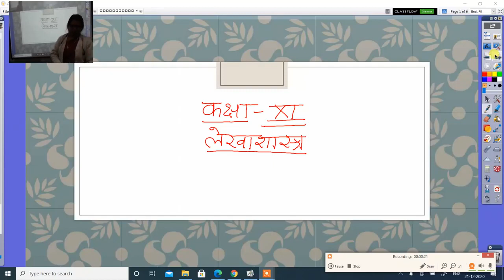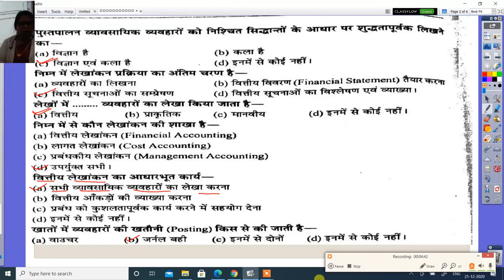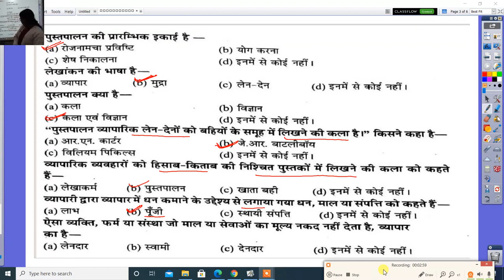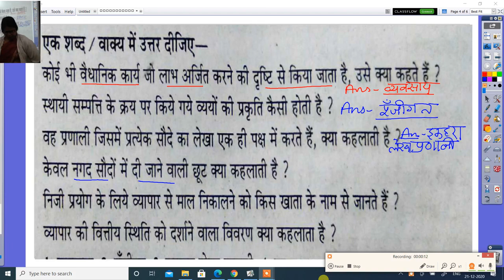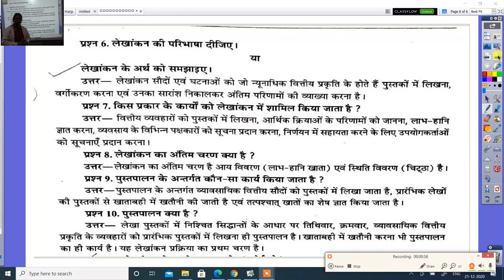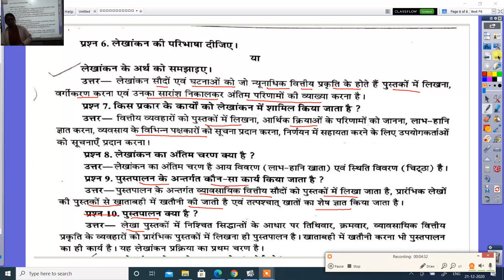कक्षा ११ वीं लेखाशास्त्र पाठ लेखांकन की प्रस्तावना प्रश्न उत्तर